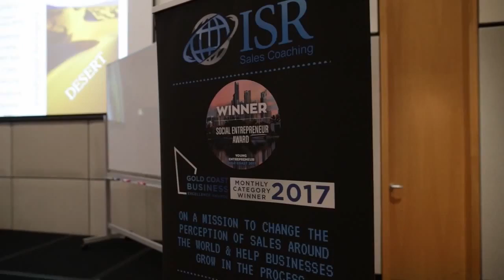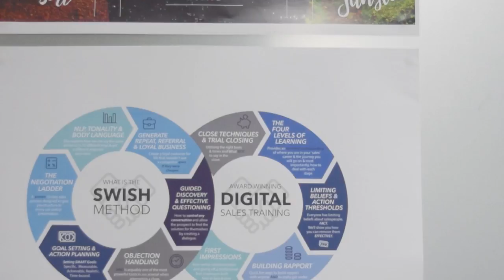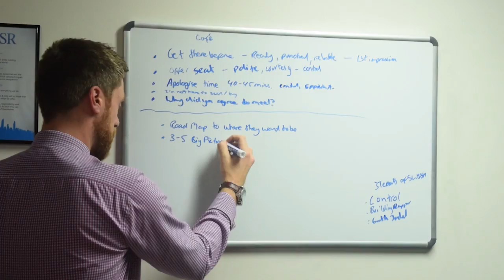ISR VLOG #2 - SHARKS IN THE WATER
We're back and this week, Australian powerhouse, Glen Richards from Channel Tens Shark tank joins the ISR shenanigans as we set our 3-year plan in place.

Also, this week, we clean, build, break desks, make holes in walls and much much more!